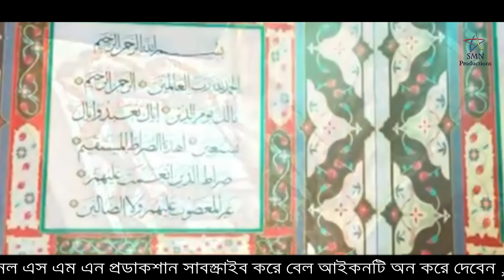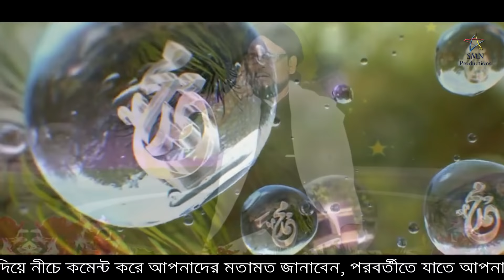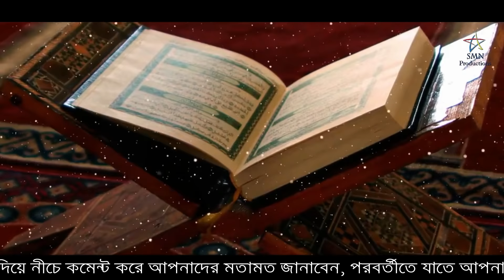Gofur Habibi - অবাক করা তেলাওয়াত শুনলে মন ভোরে যাবে || New Qirat 2019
SMN Productions" Presents " A Beautiful QIRAT ''.By Gofur Habibi

-Allah hafiz
- SM Nazrul

CONNECT WITH GOFUR HABIBI
এখন আপনি ডাইরেক্ট গফুর হাবিবীর সাথে কথা বলতে পারবেন শুধু মাত্র এই নম্বর এ কল করে- 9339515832

Yours
SMN PRODUCTIONS